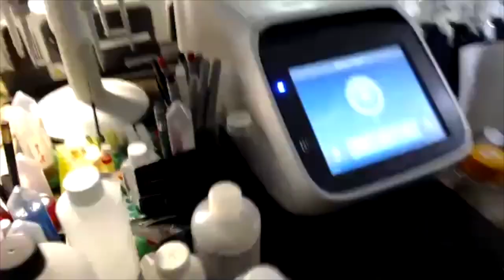Sebastian Cocioba | The Amateur Scientist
Sebastian Cocioba is an amateur biologist and flower designer. His unconventional path to becoming a scientist has been groundbreaking and his hard-won lessons are helpful for other autodidacts as well as for traditionally-trained scientists. There's an important and unique vision for the future of science being forged in this spare-bedroom laboratory.